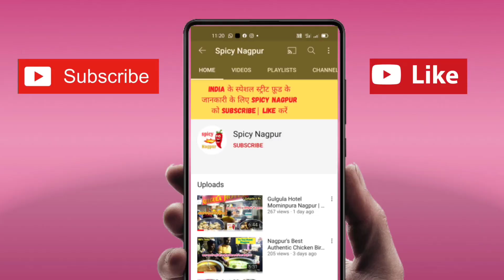Special Samosa Hotel in Nagpur | Shree Ganesh Farsan | Indian Food Blog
Location Shree Ganesh Farsan Gaddi Godam Chowk Nagpur

Best Samosa Places in Nagpur
Best Kachori Place in Nagpur
Cheapest Nashta Stall in Nagpur
50 Years Old Nashta Hotel in Nagpur
Garam Garam Nashta Wala in Nagpur
Spicy Samosa Places in Nagpur
Nagpur Food Bloggers
Nagpur Food Lovers
Nagpur Food vlogs
Nagpur Best Nashta Stall
Nagpuri Trending Food Stall